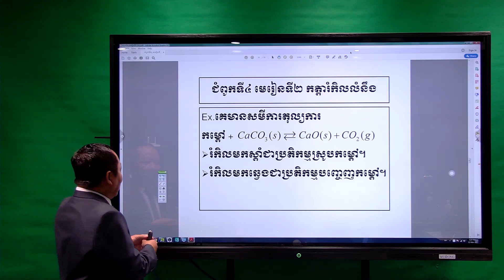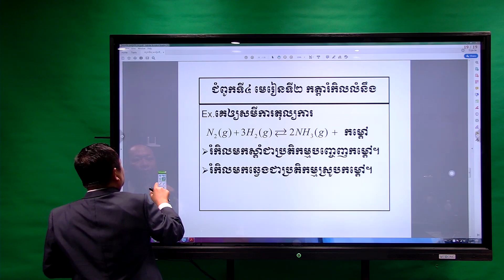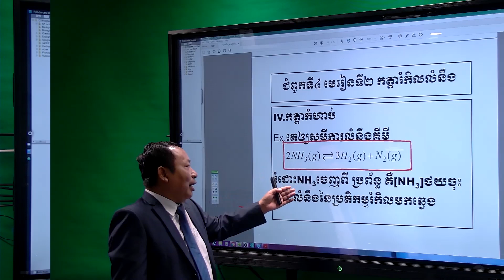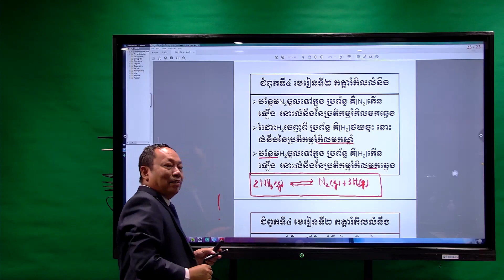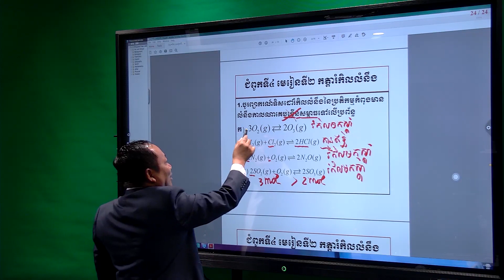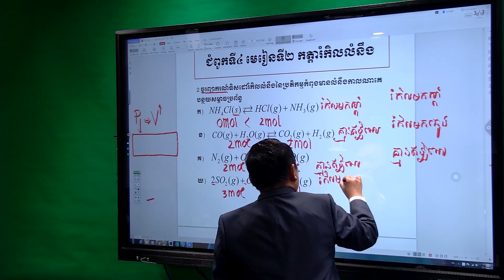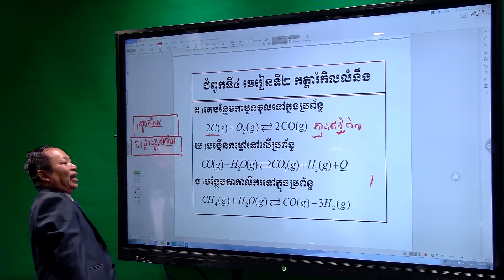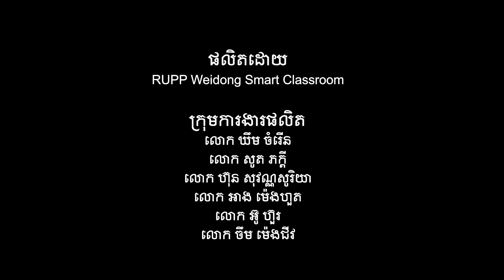គីមីវិទ្យា ថ្នាក់ទី១២ ជំពូកទី៤ មេរៀនទី២ កត្តារំកិលលំនឹង (ភាគ២)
បង្រៀនដោយ៖ សាស្រ្តាចារ្យ ជ័យ ថាវី
មកពី៖ សាកលវិទ្យាល័យ ភូមិន្ទភ្នំពេញ